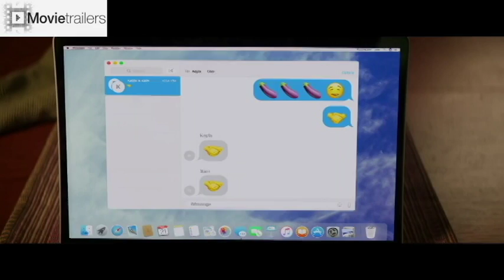TRAILER FILM Blockers Red Band 《2018》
Blockers (originally titled The Pact) is an upcoming American comedy film directed by Kay Cannon and written by Eben Russell, Jon Hurwitz, Hayden Schlossberg, Brian Kehoe, and Jim Kehoe. The film stars Leslie Mann, Ike Barinholtz, John Cena, Kathryn Newton, Graham Phillips, June Diane Raphael, Hannibal Buress, and Sarayu Blue. The film is scheduled to be released on April 6, 2018 by Universal Picture